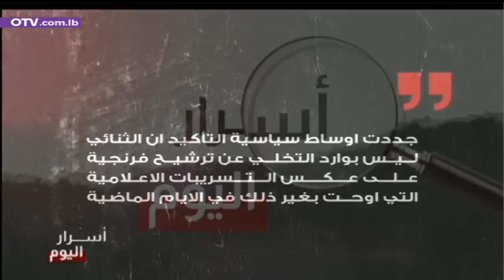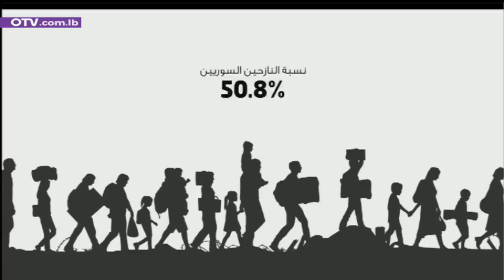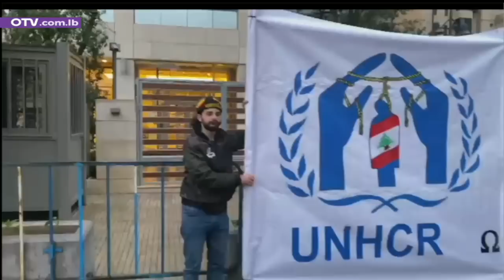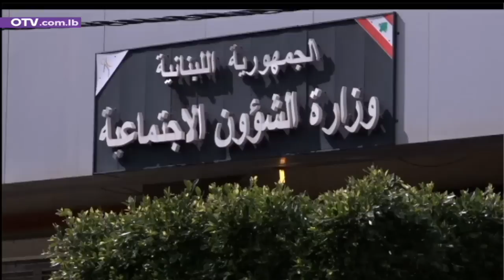ماذا انجزت زيارة لودريان حتى الآن؟ - النشرة المسائية ليوم الجمعة 23 حزيران 2023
لا تزال جولة جان ايف لودريان في يومها الثالث والاخير الشغل الشاغل للسياسيين والمحللين، على رغم خُلوِّها من اي موقف حاسم من مصير الاستحقاق الرئاسي.
اما الناس، فشغلهم الشاغل في مكان آخر… بين الهموم المعيشية من جهة، والأمل في تمضية صيف خال من التوترات السياسية والامنية، وطبعا النقدية والمالية، من جهة اخرى، في ضوء الانهيار الاقتصادي المستمر بلا أي افق للحل، وعلى وقع العد التنازلي لأيام رياض سلامة على رأس حاكمية مصرف لبنان.
هل من نتيجة للقاءات لودريان؟ الجواب الشافي سيتأخر على هذا السؤال، ويُرجح ان يَنتظر اياما بعد انتهاء الزيارة، التي يبدو انها لن تكون الاخيرة، بل ستفتح الطريق امام زيارات اخرى، بهدف بلورة مبادرة جديدة، أَول بوادرِها نقاشٌ حول حوارٍ برعاية فرنسية، واستمزاجٌ للآراء… حول اعتباره ممهِّدا للاستحقاق الرئاسي، ام نتيجة له.
في غضون ذلك، توقفت اوساط سياسية عند تفاصيل اللقاء الذي جمع موفد الرئيس الفرنسي مع رئيس التيار الوطني الحر امس، والذي دام ساعة وربع الساعة سمع خلالها رئيس التيار من لودريان انه في ضوء ازمةِ الرئاسة بواقعها المستجد، لا بد من البحث عن حلول جديدة وان مرحلةً طُويت ومرحلةٌ جديدة بدأت، وأن فرنسا لا تملك حلولاً معلبة ولا اجوبة مسبقة.
و تقاطعت وجهة نظر باسيل مع رأي لو دريان بأن الرئيس اللبناني المنتظر لا يمكن أن يكون إلا نتاج حوار لبناني-لبناني.
وشرح رئيس التيار وجهة نظره التي تقوم على ضرورة التحاور بين جميع المكونات للتوافق على اسم الرئيس وعلى الخطوط العريضة لبرنامج تنفذه الحكومة الجديدة، والذي على أساسه يتم طلب الدعم الخارجي. وشرح باسيل للموفد الفرنسي أن الرئيس الجديد لا يمكن أن ينجح ما لم يحظَ بدعمٍ داخلي واسع، إن لم يكن شاملاً، بدليل ما جرى في عهد الرئيس ميشال عون نتيجة مواقف قوىً فاعلة في الدولة عارضت وصولَه من الاساس، وتوعّدت بإفشاله.